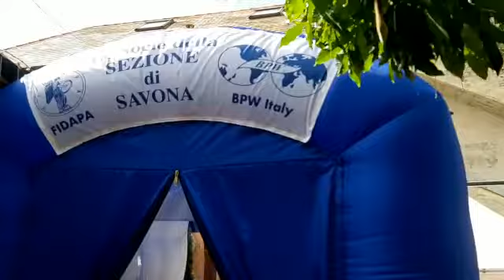Albisola, stanza abbracci "RP SS Nicolò e Giuseppe"